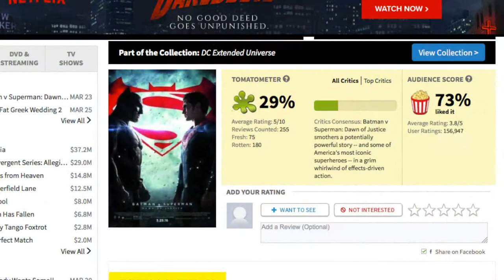Batman v Superman Review (Spoiler-Free)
Since I was not able to get the regularly scheduled blog up this week, here is a bonus spoiler-free review of Batman v Superman: Dawn of Justice.

WHERE ELSE ARE WE ONLINE?